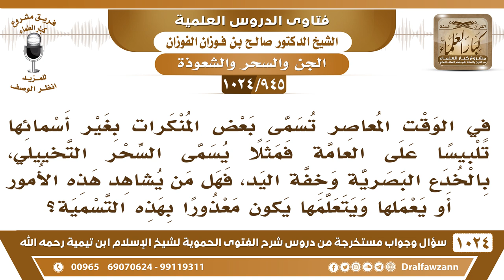[945 -1024]يسمى السحر التخييلي الآن بالخدع البصرية وخفة اليد فهل يعذر من تعلمها كونه لا يعرف أنه سحر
-[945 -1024] السؤال: في الوقت المعاصر تسمى بعض المنكرات بغير أسمائها تلبيسا على العامة فمثلا يسمى السحر التخييلي، بالخدع البصرية وخفة اليد، فهل من يشاهد هذه الأمور أو يعملها ويتعلمها يكون معذورا بهذه التسمية؟
الجواب: لا، ليس معذورًا الواجب يسأل أهل العلم، ما يصدق الكلام هذا ويعتمده ويتعلم السحر بل يسأل أهل العلم عن هذا الأمر هل هو سحر أو ما هو سحر؟! أما إذا ترك السؤال وأخذ بهذه المقالة فهو المخطئ وهو المفرط.
للاشتراك في قناة الشيخ صالح الفوزان
سؤال وجواب من شرح الفتوى الحموية ( 1024 ) مقطع

للاستفسار والإقتراحات والدعم
رئيس الفريق
لمشروع كبار العلماء